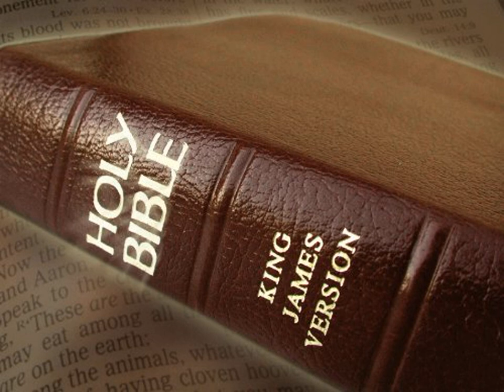King James Version Bible Audiobook Book of Isaiah Chapter 26